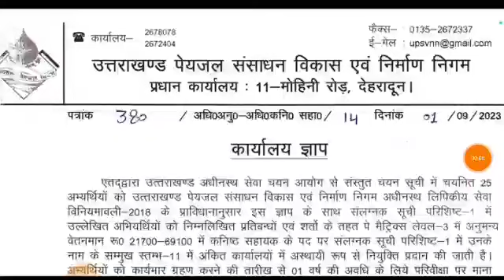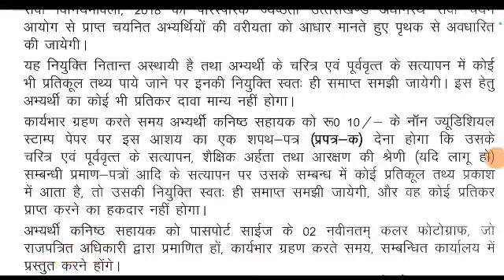UKSSSC 700+ पदों की भर्ती को लेकर official notification